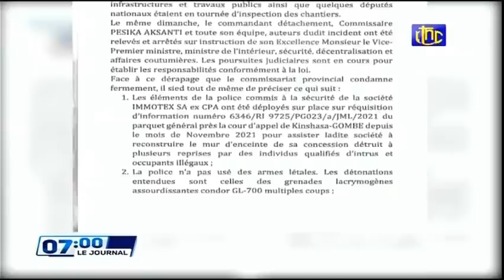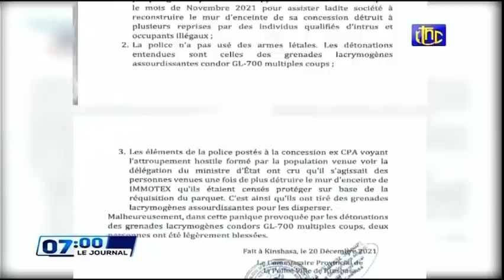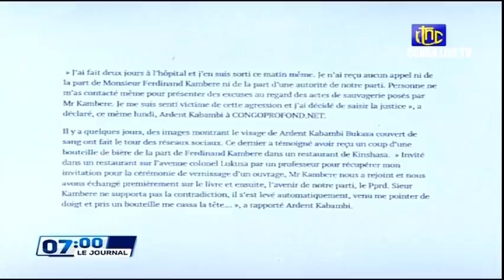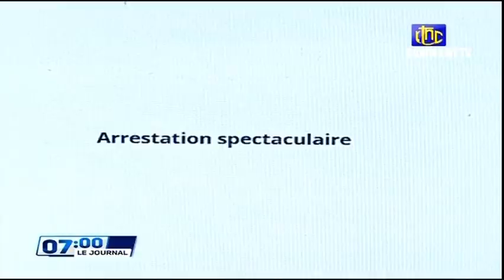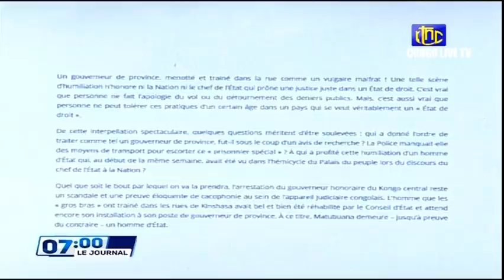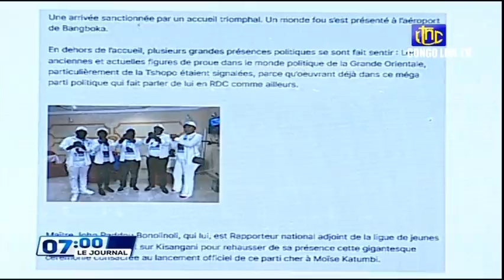🔴RDC : SUIVEZ LE GRAND JOURNAL DE CE MARDI 21.12.2021 RTNC EDITION 07H00